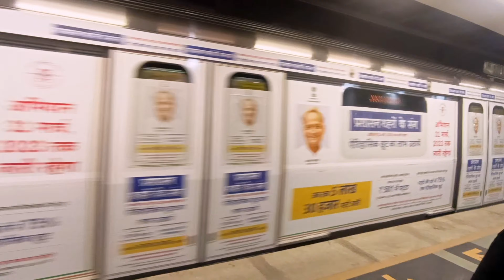guru ji se mila।। bahut hi muskil se mila।। Aur guru ji diye asirbad।।@WowThings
guru ji se mila।। bahut hi muskil se mila।। Aur guru ji diye asirbad।।‎@WowThings ‎@WowThings  Spectacular Glass Bangle Making Process in Factory
making for lakh bangles (jaipur bangles wholesaler)

इस वीडियो में बताया गया है की चूड़ी कैसे बनती है महिलाओं की हाथ में बहुत ज्यादा खूबसूरत लगता है चूड़ीचूड़ी कैसे बनाई जाती है और नया डिजाइन जान लो।।
‎@TechChampionSupportOfficial  photo wala chuda naam wala chuda ll bangles banane ka tarika dekh lo

chudi banane ka tarika
chudi kaise banti hai
chudi kaise banate hain
chudi kaise banai jaati hai
chudi banane ka designe
chudi kaise banta hai
chudiyan kaise banti hai
chudiyan ke designe
chudi banana
churi kese bnate h
chudiyan kaise banai jaati hai
chudi banane ki vidhi
chudi kaise banaen
chudiyan kaise banate hain
chudiyan ka design
kanch ki chudiyan kaise banti hai
chudi kaise banaya jata hai
churi design
kanch ki chudiyan ke designe
चूड़ी का डिजाइन
चूड़ी कैसे बनाते हैं
चूड़ी डिजाइन
chudiyan kaise banaen
churi ka dijain
suhag chura
chuda kaise banta hai
chudi ka design
chudiyan bananasuhag chura
chudi ka design
chudiyan banana
chudiyan banane ka tarika
churi dijain
churi ka design
kanch ki chudi kaise banti hai
lakh ki chudi
चूड़ा कैसे बनता है
चूड़ी कैसे बनाई जाती है।
bangle making at home
bangles design
bangles kaise banti hai
chudi banane ki design
chudi design
chudi dijain
falooda
how to make jewellery at home
new jewellery design 2023
चुडिया कैसे बनाई जाती है
चूड़ी बनाने का तरीका